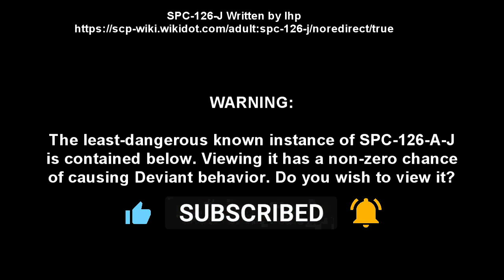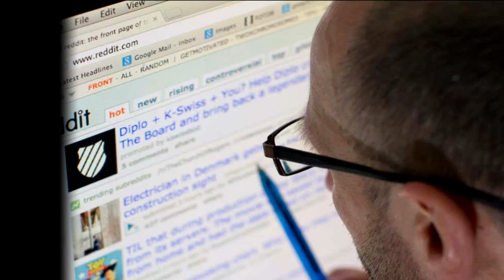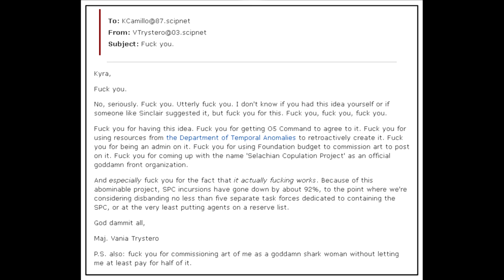SPC-126-J Not Shark For Work - The NSFW Shark Furry Reddit Forum You Won't Believe Exists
This joke scp reading from the Shark Punching Center is SPC 126 J, "Not Shark For Work",  SPC-126-J is a forum on the website Reddit.com, known as "r/shark███s". SPC-126-J contains several examples of digital art for the purpose of normalizing romantic and sexual attraction to selachian and other marine entities, particularly of the anthropomorphic variety; these entities are designated SPC-126-A-J. Individuals who view SPC-126-J become subject to a Deviant mind-punching phenomenon wherein they believe an attraction to selachian entities is perfectly normal and healthy. SPC-126-J can lead to the discovery of other, less-Deviant interests, such as an attraction to anthropomorphic vulpine, canine, feline, equine, serpentine, [500 ENTRIES REMOVED FOR BREVITY] and vespiformic entities; the Center is concerned solely with the attraction humans have to SPC-126-A-J entities.

Table of Contents:
00:00 Introduction
01:16 Project Components
03:58 Incident 126-J-73
05:24 Incident Report 126-J-95

Written by Ihp